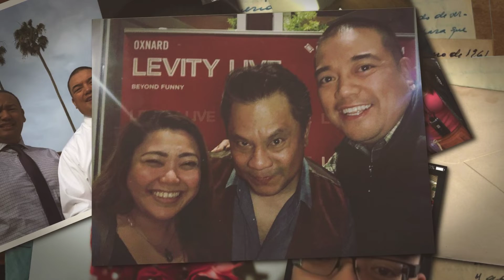de Leon / Tecson Childhood - 04.07.18